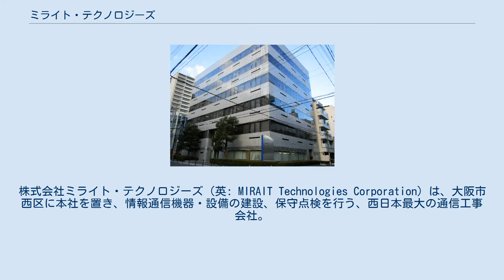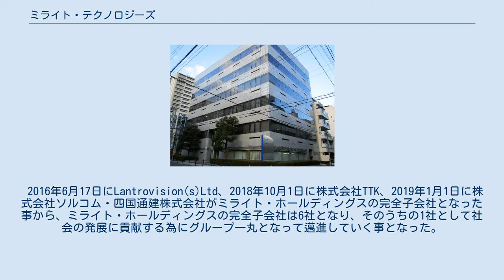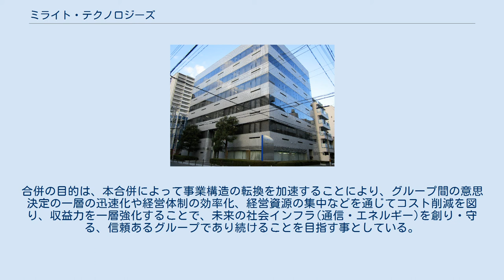ミライト・テクノロジーズ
株式会社ミライト・テクノロジーズ（英: MIRAIT Technologies Corporation）は、大阪市西区に本社を置き、情報通信機器・設備の建設、保守点検を行う、西日本最大の通信工事会社。
NTTグループへの売り上げが主力となっている。
2001年10月、近畿通信建設とジェイコスの合併によりコミューチュアとなった。
住友グループの企業である。
 2010年10月1日、コミューチュアと大明株式会社、株式会社東電通の共同持株会社「株式会社ミライト・ホールディングス」が設立されたことに伴い、ミライト・ホールディングスの完全子会社となった。
 2012年10月1日、大明と東電通が合併して「株式会社ミライト」が発足されたことに併せて、社名を「株式会社ミライト・テクノロジーズ」に変更した。
 2016年6月17日にLantrovision(s)Ltd、2018年10月1日に株式会社TTK、2019年1月1日に株式会社ソルコム・四国通建株式会社がミライト・ホールディングスの完全子会社となった事から、ミライト・ホールディングスの完全子会社は6社となり、そのうちの1社として社会の発展に貢献する為にグループ一丸となって邁進していく事となった。
 2020年11月12日、2022年度早期の実現を目指し、ミライト・ホールディングスを存続会社として、ミライト・テクノロジーズとミライトを吸収合併する事を発表した。
合併の目的は、本合併によって事業構造の転換を加速することにより、グループ間の意思決定の一層の迅速化や経営体制の効率化、経営資源の集中などを通じてコスト削減を図り、収益力を一層強化することで、未来の社会インフラ(通信・エネルギー)を創り・守る、信頼あるグループであり続けることを目指す事としている。
 エンジニアリング システムインテグレーション IoT オフィスサービス